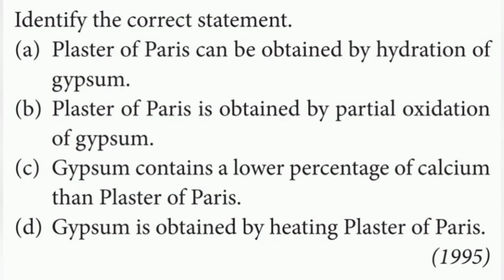Identify the correct statement.